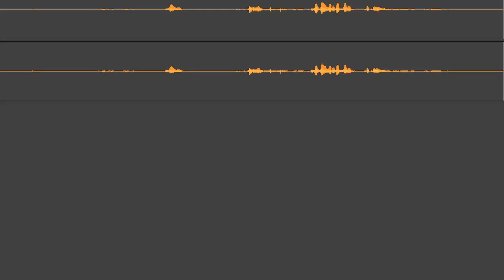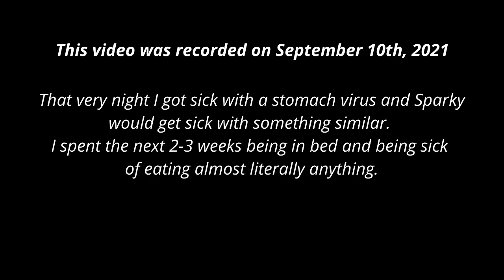Learning the ropes [Majora's Randomized] [Co-op] [#01]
We jump into a randomizer without really knowing the extent of how things would be re-arranged. OH and I got sick by the end of the sessions, so add that.

Get PastelCraft at:
Bedrock Store: